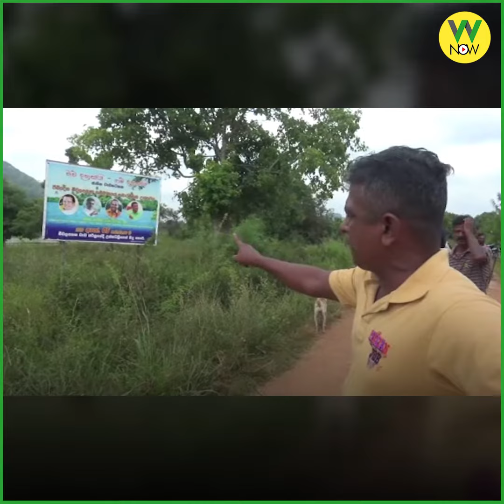"We will not vote again!"